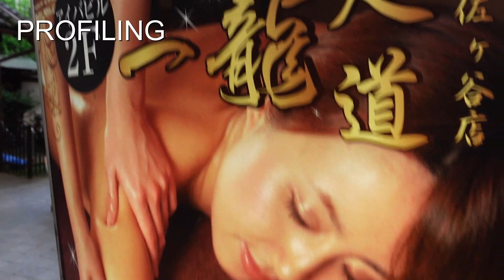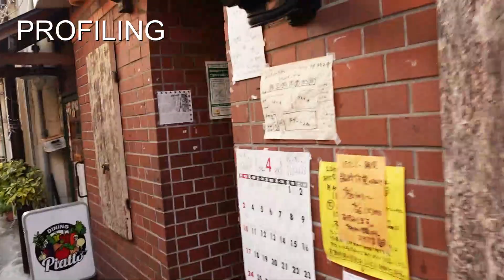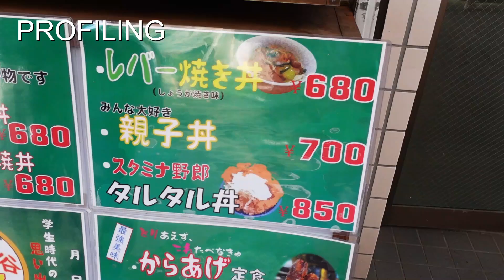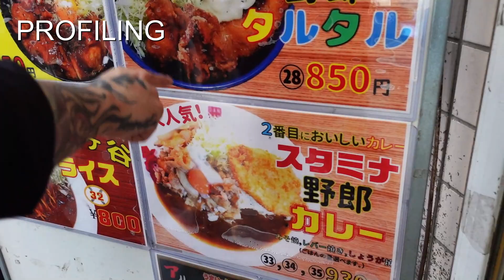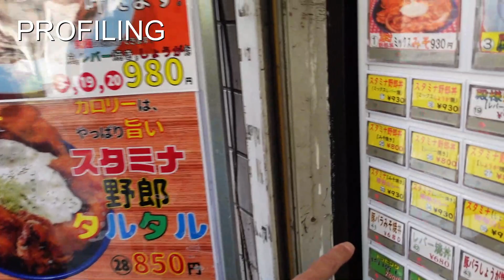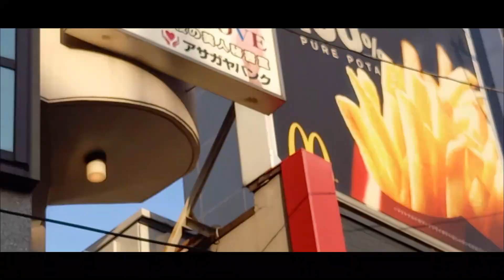【テレビ風】ロングバージョン｢これがプロファイリングだ」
再生数激減関係ねぇ

字幕もなければ尺も長すぎる？

これこそ俺の王道だから

結婚出来た！

入場曲【MV】
桜、永遠に

【最新曲】
LiLaLaLiLa

瓜田夫婦の最新曲
レクイエム

サブチャンネルでは前回レコーディング中に優里のドライフラワーをReikoがcoverしてます

1ミリもこの夫婦に
いぇあ🤘
♡((((･ิ(･ิω(･ิω･ิ)ω･ิ)･ิ))))♡

11月25日
全国書店にて
作家瓜田純士

「アンサー」

販売スタート🔥

【速報】
瓜田純士
新刊【アンサー】
サイゾーブック購入の方に限り
オリジナル特典付き!!!

瓜田純士新刊　「アンサー」
amazonにて予約受付中

track Kombow
Dj Taxi
camera HENTAI＆junshiurita
VOCAL＆lyric

Amazon予約始まりました

宜しく

ブレイキングダウン出場でも
瓜田夫婦がﾄﾚｰﾆﾝｸﾞでもいつも愛用している
GritのCOBRAのウエアとグローブとレガース＆スポーツバッグマウスピースetc何でも揃う
グリットファイトショップ

😎瓜田夫婦がモデル【BUKAS】
新作Tシャツはコチラ

瓜田夫婦がお出かけで使ってる💼bag
newneu. TOKYO
〒150-0033 東京都渋谷区２３ 猿楽町23-5 代官山ネクストワンビル 3F

camera  wanta
配信始まりました

12月4日は瓜田純士の生誕祭✨

瓜田夫婦が欲しいハイスペックなパソコンや
瓜田夫婦へのお布施リストはコチラ♡
щ( ˙꒳​˙ᐢ )ｶﾓﾝﾇ、ｷﾞﾎﾞﾝﾇ

『recollection』
~遠い日の記憶から~
DJ Tvxi
track Kombo

DJ TAXI
作詞作曲vocal
瓜田夫婦👫

[TO FATHER]
各種配信販売中

track  Kombow
Dj tvxi
vocal

トラックKombo
dj TAXI
作詞作曲vocal
瓜田夫婦

聴きまくって下さい

瓜田夫

\_へ(´-｀；)カタカタ   ‹ｼﾝﾄﾞｰ
※瓜田純士ナックルズ不定期コラム

ふ
瓜田麗子マッスルランキング (ポチポチしてね) ↓